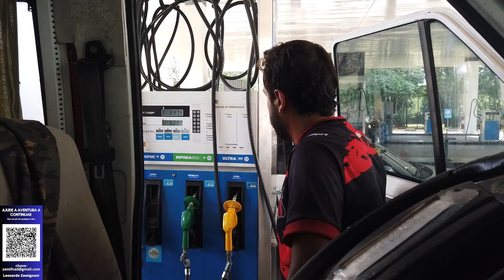Como é VIVER num MOTORHOME no BRASIL... Assim são os dias de quem vive na estrada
⭐ Para comprar nossos adesivos e ajudar a aventura, basta fazer um PIX a partir de R$ 15,00. E depois nos mandar o comprovante e o seu endereço pelo nosso WhatsApp. Que será enviado para você, via Correio,  os dois adesivos com diâmetro de 8mm (1 na cor laranja e outro Azul).

Chegamos ao Brasil com nosso Mini Motorhome artesanal. Depois de passar muita dificuldade na Ponte da Amizade com a embreagem quebrando, encontramos um lugar para ficar em Foz do Iguaçu e Itaipulândia.

Quem quiser conhecer mais dessa história entre no nosso canal e veja os outros vídeos.

Mas a principal ajuda e que não custa nada é dando Like e compartilhando esse conteúdo.